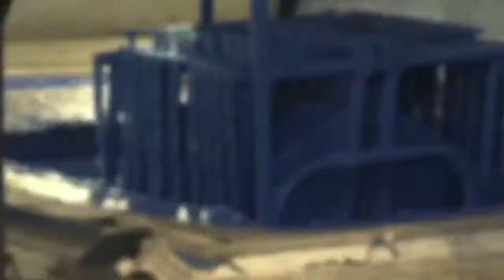FERIA DE AZUERO No5 LECHEROS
Sin lugar a dudas el sector Lechero ocupa un renglón muy importante en la economía de nuestro país y del mundo entero ya que forma parte de un alimento básico para la humanidad, de esta manera la Feria Internacional de Azuero dedico un espacio muy importante a todos los eventos que tuvieran que ver con este rubro y durante este ultimo resumen estaremos viendo parte de lo que fueron los juzgamiento de las razas lecheras, el concurso de ordeño y el Segundo Encuentro de Jóvenes Lecheros de Panama en donde FAO, Ipagal y el BNP estuvieron presente durante cada uno de estos eventos